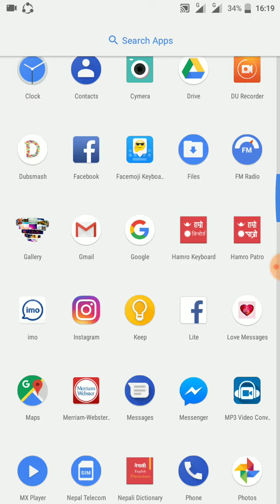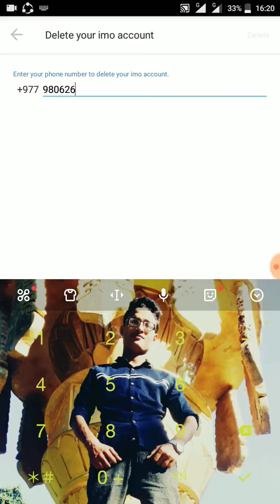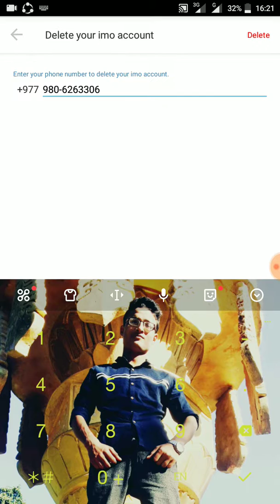How to delete IMO account from your phone